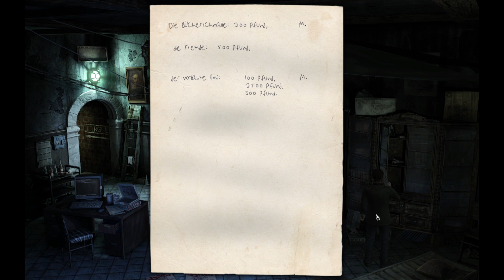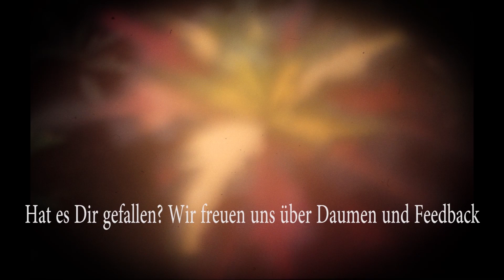Black Mirror III #10 Falsches Spiel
Wir spielen den dritten Teil der dreiteiligen Point and Click Serie „Black Mirror“ des tschechischen Studios Future Games am PC.